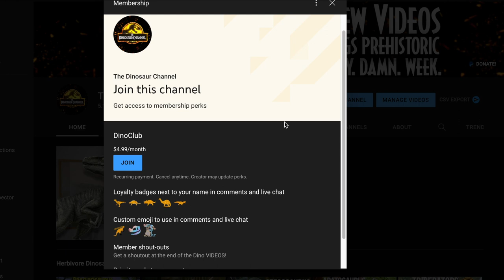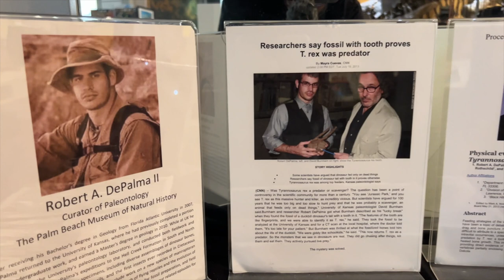A Conversation With: Robert DePalma - 🦖 Dinosaurs: The Final Day with Attenborough - BBC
A Conversation With: Robert DePalma - 🦖 Dinosaurs: The Final Day with Attenborough - BBC. Today we sit down for a Conversation with Paleontologist Robert DePalma about his new documentary on BBC exploring the Tanis Dinosaur site in North Dakota!

Thank you so much to the Palm Beach Museum of Natural History for setting this up! Check them out here below!